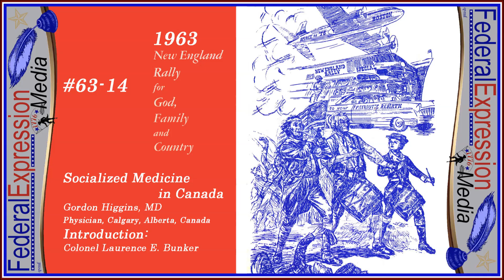Socialized Medicine in Canada - Gordon Higgins MD (1963 Segment 14 of 14)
Introduction - Colonel Laurence E Bunker
 Socialized Medicine in Canada - Gordon Higgins MD, Physician Calagary Alberta Canada